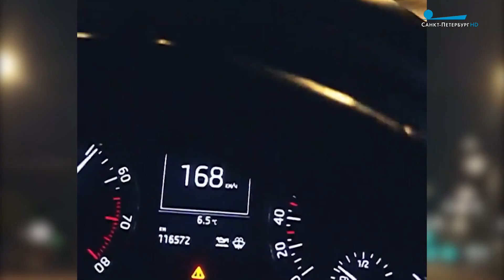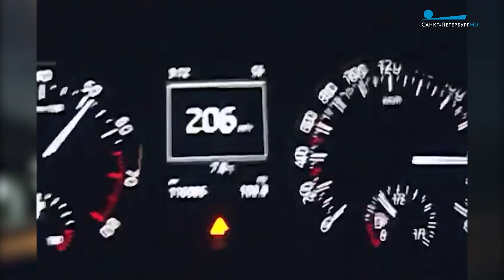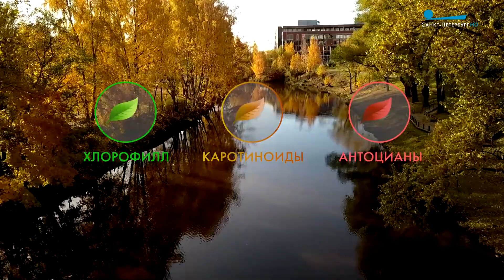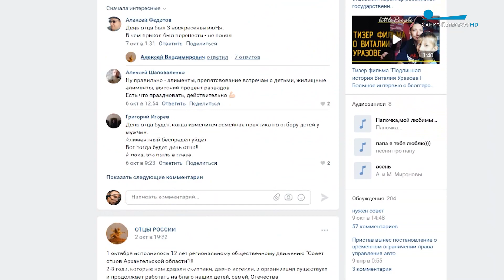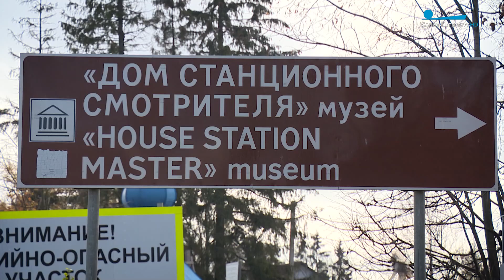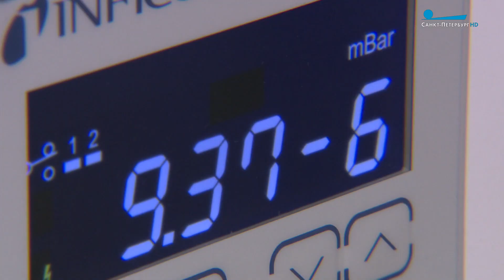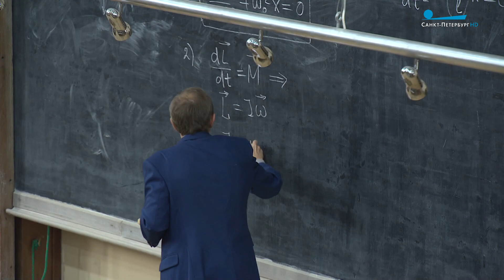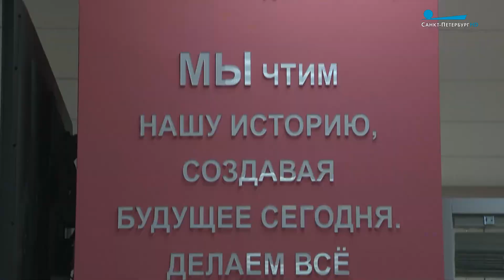Пульс города, 15 октября 2021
Куда они летят? И кого убьют в следующий раз? В Петербурге задержан водитель, который едва не спровоцировал смертельную аварию в центре города. Кто он? Почему не называют его полное имя? И как ему удавалось столько времени оставаться безнаказанным?

Быть отцом — это право или это долг? Что такое быть отцом в современном обществе? И почему сейчас всё больше появляется пап на декрете?

Как и зачем надо убирать город от осенней листвы? И почему каждый год осенний Петербург всегда разный?

Поехали за вдохновением. Где петербуржцу найти место для отдыха и вдохновения? И где эта русская Швейцария в двух часах езды от города?

Будущие нобелевские лауреаты на берегах Невы. Чем они занимаются сейчас? Когда они изобретут телефон, который заряжается от тепла ладони? Или найдут эффективное лекарство против рака?

Эпизоды.
00:00Вступление
02:42 Гонки в центре Петербурга
10:23 Петербургская осень. Сюжет Александра Лисицына
18:55 III Евразийский женский форум
20:02 Отец и дети. Сюжет Ивана Уварова
28:10 Вакцинация в Петербурге
29:49 Сиверский. Сюжет Наталии Бандуриной
37:48 Будущие Нобели. Сюжет Антона Цумана
48:43 Максим Мейксин. Интервью
01:00:10 Финал